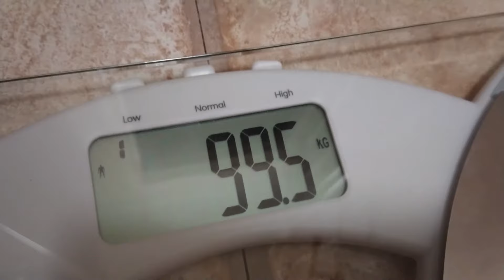1 Month of Huel, Aberaeron and a new years resolution, this is Vlog 31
Happy new year to all 62 of my subscribers! love you all :)

So in this video, I shall be discussing meal replacement diets and discussing my first week on one, Huel.

Huel is a powdered meal replacement that can either be used on its own or to replace part of your regular diet, I am using it as the latter for a calorie controling diet to help me at work as I work a changing shift pattern.

The first 4 weeks have shown a 1kg per week average loss and this video is discussing my first month using Huel.

If you like this video, please remember to click on the like button and dont forget to subscribe to this channel, while your here please also check out my other videos!

Thanks!